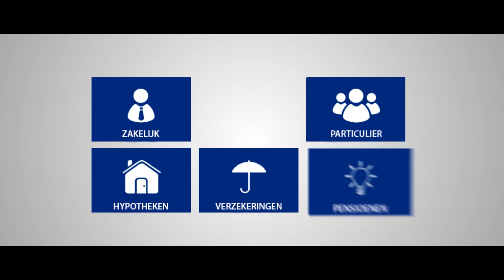GHW VIDEONIEUWSFILM 5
Door CorporateTrailer ©

Je klanten laten zien wie je bent en waar je als organisatie goed in bent?
Wij helpen graag bij het bepalen van je doelgroep en boodschap en vertalen deze naar bedrijfsfilms, rekening houdend met het DNA van je organisatie.
Van creatieve online commercials en bedrijfsfilms tot ‘eenvoudige’ productfilms.
Daarnaast zorgen we met online videocampagnes dat ze maximaal bekeken worden. Welkom bij CorporateTrailer.